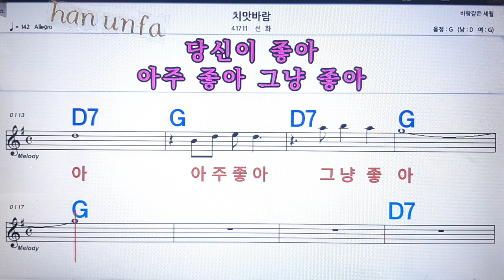치맛바람/선화💋노래방 반주*기타 코드 악보*가라오케💖Karaoke*Sheet Music*Chord*MR